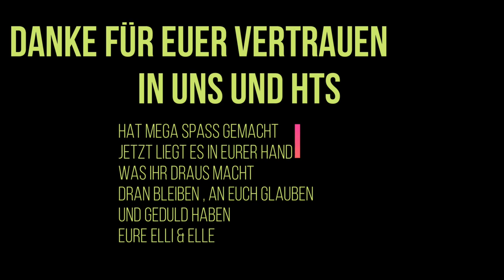HTS(hundeTEAMschule) Elli Mayer Gruppenintensivtag In Ulm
Wiedermal ein gelungener HTS
 Intensivtag mit Elli&Elli in Ulm.